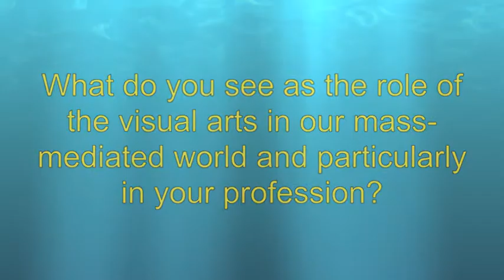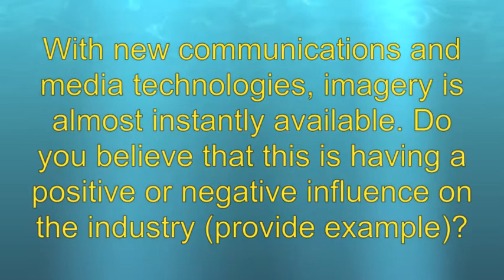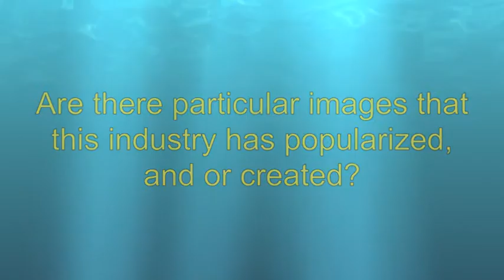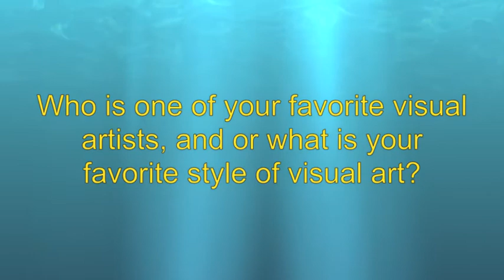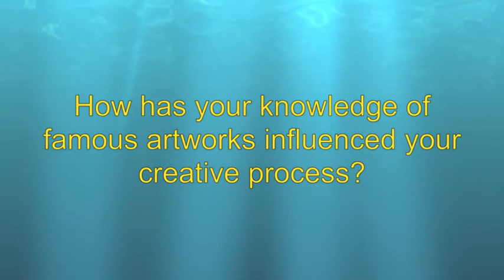Li Cynthia Art History Podcast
Interview with Monique Mason